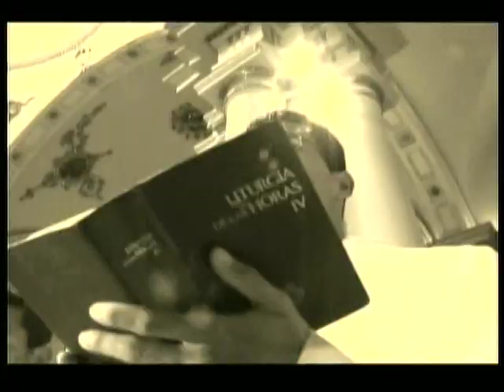VIRGEN DE CHIQUINQUIRA HISTORIA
HISTORIA DEL LIENZO SAGRADO DE NUESTRA SEÑORA DEL ROSARIO DE CHIQUINQUIRA COLOMBIA